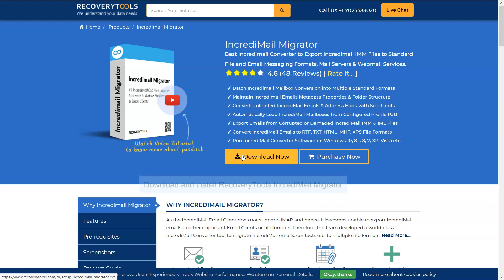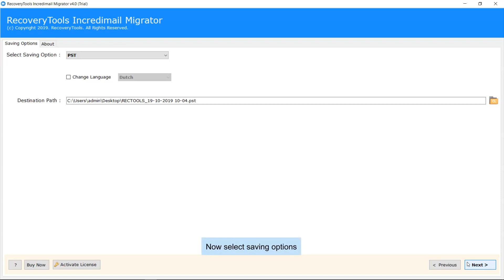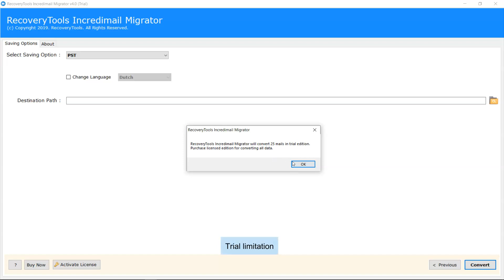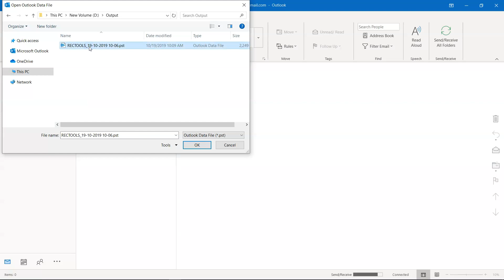How to Export IncrediMail to Outlook - Step by Step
This video helps you convert and open IncrediMail emails to Outlook PST. After watching this video, which lasts few minutes, you can convert IncrediMail to Outlook with attachments. The video describes a step-by-step process for moving IncrediMail email messages to Outlook. With the expert solution IncrediMail migrator, you can move IncrediMail emails to Outlook. You can also solve the following queries:

1. How to export IncrediMail to PST file?
2. Can I convert IncrediMail email messages to PST file to access into Outlook?
3. How do I move IncrediMail email messages to Outlook?
4. How do I convert IMM files to PST free?

IncrediMail to Outlook migrator is a trusted solution to convert IncrediMail IMM files to Outlook 2016, 2013, 2010 and more. The tool supports IncrediMail 2.0 & 2,5 version. You can save multiple IncrediMail emails to Outlook without any external installation. Convert IncrediMail to PST without Outlook installation. Follow the step-by-step process to export IncrediMail emails to Outlook PST.

Step1: Run IncrediMail to Outlook converter tool.
Step2: Load IncrediMail emails by clicking on Select File/ Select Folder button.
Step3: If you have an IncrediMail application installed on your system, choose a configured option. Also, choose the mode of IncrediMail and click next.
Step4: Choose the desired folder for the conversion process and press Next.
Step5: Select PST as the Saving option. Check the change language feature for the default folders.
Step6: Provide the destination path and click on the Next.
Step7: IncrediMail email to Outlook conversion started. You will get a complete conversion once it completed.

In this way, you can easily save and convert IncrediMail emails to Outlook PST format. It is a quick 100% secure method. Hope you find this video helpful.